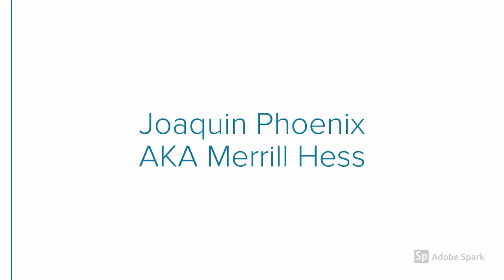Signs (2002) Cast Then and Now ★ 2020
Signs is a 2002 American science fiction horror film written and directed by M. Night Shyamalan and
executive produced by Shyamalan, Frank Marshall, Kathleen Kennedy and Sam Mercer. A joint collective effort to commit to the film's production was made by Blinding Edge Pictures and The Kennedy/Marshall Company. It was commercially distributed by Touchstone Pictures theatrically, and by Touchstone Home Entertainment in home media format. Its story focuses on a former Episcopal priest named Graham Hess,
played by Mel Gibson, who discovers a series of crop circles in his cornfield. Hess slowly discovers that the phenomenon is a result of extraterrestrial life. It also stars Joaquin Phoenix, Rory Culkin, and Abigail Breslin. Signs explores the themes of faith, kinship, and extraterrestrials

Signs 2002 Cast Then And Now

Mel Gibson as Father Graham Hess
Joaquin Phoenix as Merrill Hess
Rory Culkin as Morgan Hess
Abigail Breslin as Bo Hess
Cherry Jones as Caroline Paski
M. Night Shyamalan as Ray Reddy
Patricia Kalember as Colleen Hess
Ted Sutton as SFC Cunningham
Merritt Wever as Tracey Abernathy
Lanny Flaherty as Mr Nathan
Marion McCorry as Mrs Nathan
Michael Showalter as Lionel Prichard
Clifford David as Columbia University Professor
Kevin Pires as the Brazilian birthday boy seen in news footage